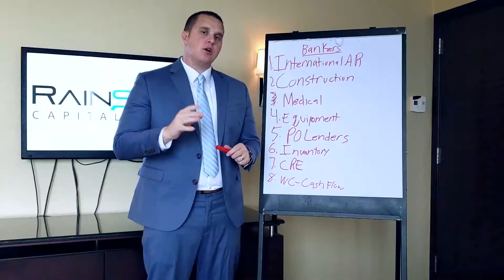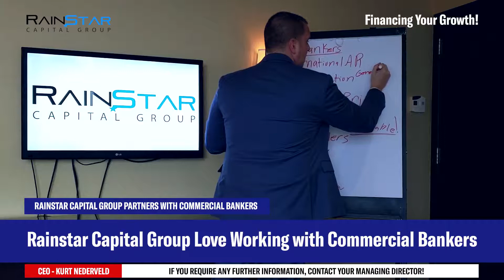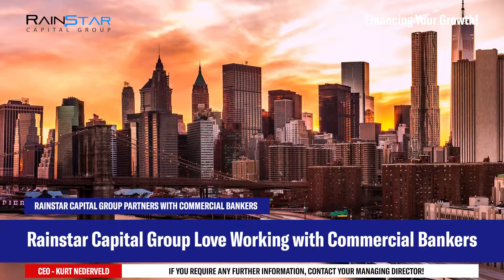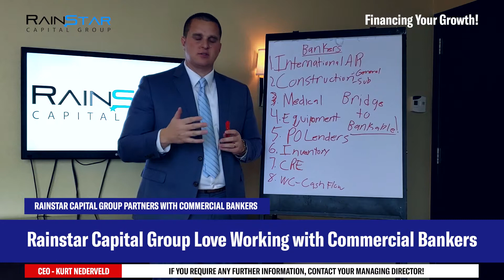Rainstar Capital Group Partners with Commercial Bankers